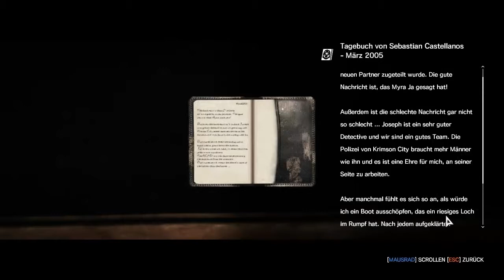THE EVIL WITHIN #10 - Die blutrünstige Spinnendame - [HD] | Let's Play The Evil Within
►Ich wünsche Dir viel Spaß bei: Let's Play The Evil Within◄
♦Spiel: The Evil Within
•Entwickler: Tango Gameworks
•Publisher: Bethesda Softworks
•Genre: Survival-Horror-Action
•Plattform: PC
«LET'S PLAY THE EVIL WITHIN»